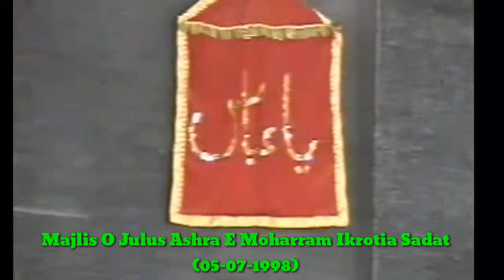Majlis-O-Julus Ashra-E-Moharram in Ikrotia Sadat (1998) Part 1/3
Majlis-O-Julus Ashra-E-Moharram in Ikrotia Sadat (1998)
Marsiyakhwan- Marhoom Janab Ghulam Haider sb. or Hum Nawa. (IKROTIA SADAT)
Majlis- Molana Nazeer Haider Zaidi. (IKROTIA SADAT)

Sadat Tv سادات ٹیوی
Bismillah بسمہِ اللہ الرحمٰن الرحیم
AsalamunAlekum اسلام علیکم
Ya Ali a.s Madad یاعلی ع مدد
نمـــــازِ فجـــــر یاعـــــــــــــــــــــــــلی ۴...
 نمـــــازِ عصـــــر یاحــــــــــــــــــــسین۴...
Its A Humble Request That To Promote Azadari_e_Mola Hussain a.s
Thanks... JazakAllah آپ مومنین سے گزارش ہے عزاداریِ امام حسین ع کیلئے یوٹیوب پہ ہمارا آفیشل چینل سبکرائب کریں۔ شکریہ۔ جزاک اللہ

Inshallah we will always be your service and I will execute my duty skillfully Inshallah.